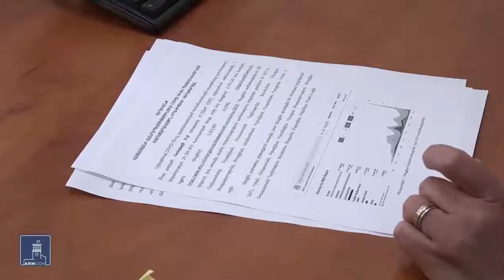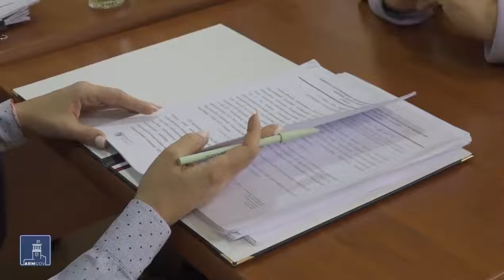Ինչ սահմանափակումներ ուժի մեջ կմտնեն հունվարի 22-ից հետո